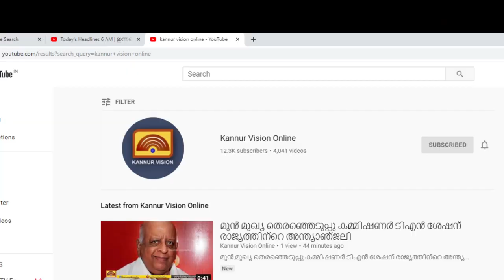ഭർതൃമതിയെ കൂട്ടബലാൽസംഗത്തിനിരയാക്കിയ 2 പേർ അറസ്റ്റിൽ